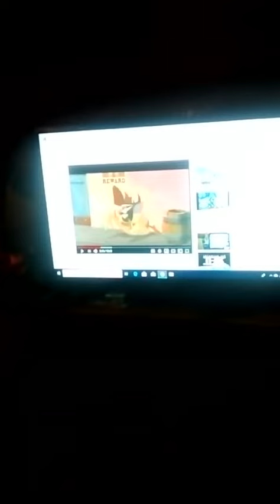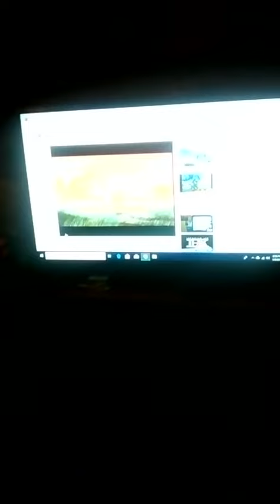Home on the range trailer vhs reversed